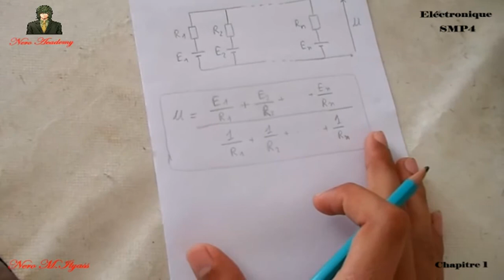4-1-Electronique SMP4 ,,, Théorème de Millman (Darija) Nero Academy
((( دعمكم يشجعنا على تقديم المزيد بإذن الله )))

من أراد أن نستمر في مشاركة الفيديوهات التعليمية فليشارك الدروس لأعلى نطاق ممكن و يشترك في القناة و يفعل الجرس و يضغط على زر الإعجاب ,,, و لكم جزيل الشكر

▬▬▬▬▬▬▬▬▬▬▬▬▬ஜ۩۞۩ஜ▬▬▬▬▬▬▬▬▬▬▬▬

4-1-Electronique SMP S4 ,,, Théorème de Millman (Darija) Nero Academy

"لا تنسى التوكل على الله و قم بأفضل ما لديك ,,, و ما توفيييقنا إلا بالله . "نيرو.م.إلياس

Electronique de base S4